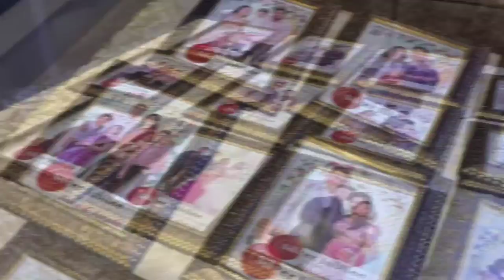Live photo shoot | hand to hand photo with frame for function | pankaj gupta photography